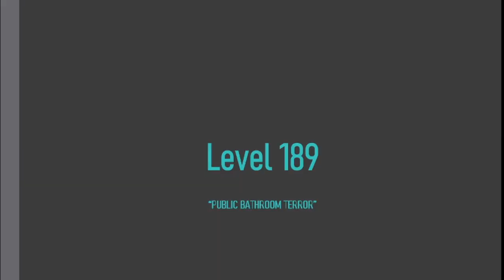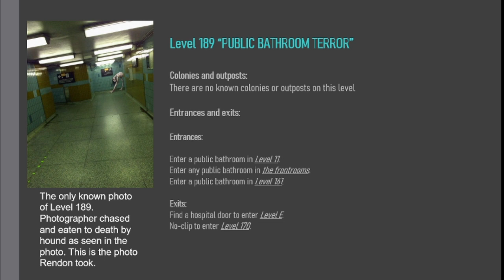Level 189 of The Backrooms "PUBLIC BATHROOM TERROR"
All direct links to this level have been lost to time.